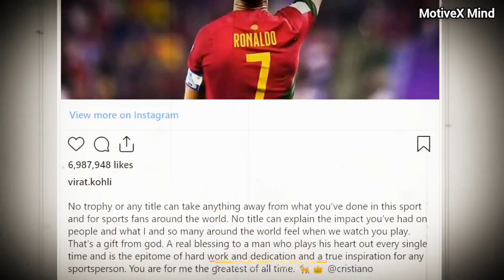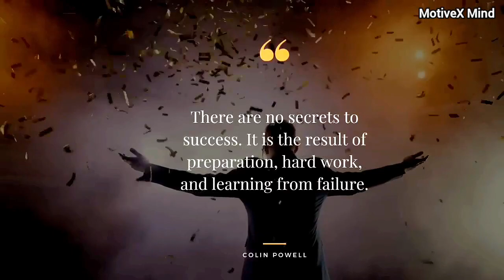तू हार नहीं सकता🔥CRISTIANO RONALDO - World's Powerful Motivational Speech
MotiveX Mind,
MotiveX Mind New Video,
MotiveX Mind Best Motivation,

khatarnak motivation short video,
best powerful study motivation video in hindi,
mind divert motivational video,
mind motivational video,
new motivation video,
best mind motivational video,
motivational speech,
new hard motivation video,
new study motivation video,
all motivation short video,
mind fresh motivation video,
Subconscience mind new video,
Powerful subconscious mind reprogramming,
Subconscious mind motivation,
Power of visualisation and subconscious mind,
Motivation video subconscious mind,
The most powerful strategy program your mind,
Program your subconscious mind with me,
Mindset motivational video,
Short mind set motivation,
You have to work mind set release your mind,
Strong mind set motivation,
Billionaire mindset motivation Hindi,
Daily mindset motivation,
Success mind set motivation,
The most powerful mind set for success,
Mindset motivation,
Motivational video study hard study smart,
Study with me motivational video,
Psychology facts and motivation quotes,
Powerful birds of motivation,
New motivational thoughts,
Motivational attitude short video,
Motivational speech,
Motivational video,
Morning motivation,
Eric Thomas motivation,
Motivational music,
Motivational,
Study motivation,
Jordan Peterson motivation,
Vijeta motivation,
Inspirational,
Motivational speaker,
Ray Lewis motivational speech,
Steve harve motivational speech,
motivational video, motivational speech, motivational, best motivational speech, motivation, best motivational video,
morning motivation,
study motivation,
motivational speech compilation,
motivation compilation,
2023 motivation,
workout motivation,
motivational speech 2023,
speech video,
motivational speeches,
Believe in yourself,
motivational video,
motivational speech,
motivational,
motivational speeches,
motivational instinct,
joe rogan motivational video,
powerful motivational video,
joe rogan motivational speech,
motivational video compilation,
motivational speech,
best motivational speech,
motivational video,
speech,
motivational speech for success in life,
motivational,
motivational speeches,
oprah winfrey motivational speech,
motivational workout speech video,
2024 motivational speech,

✔️We, at (MotiveX Mind)
Channel, strictly follow the copyright guidelines described by law and YouTube.

1)This video has no negative impact on the original works (It would actually be positive for them)
2)This video is also for teaching purposes.
3)It is not transformative in nature.
4)I only used bits and pieces of videos to get the point across where necessary.